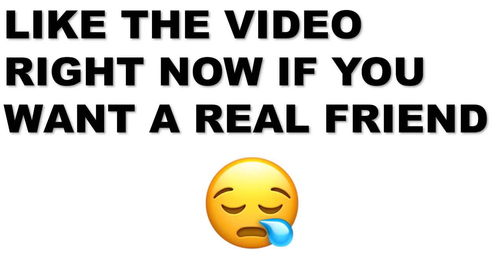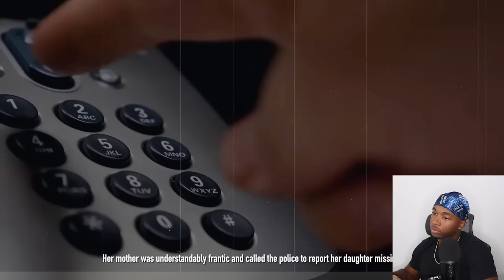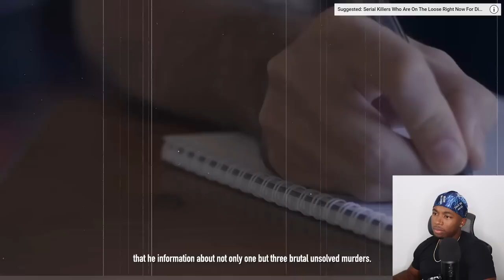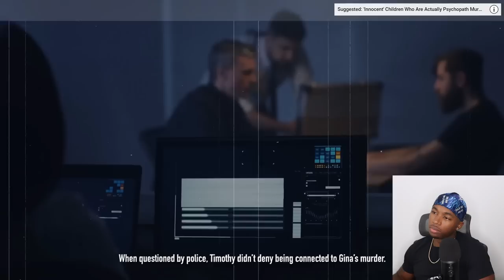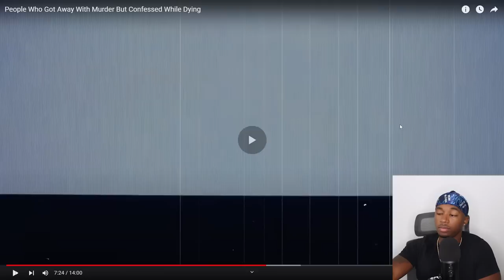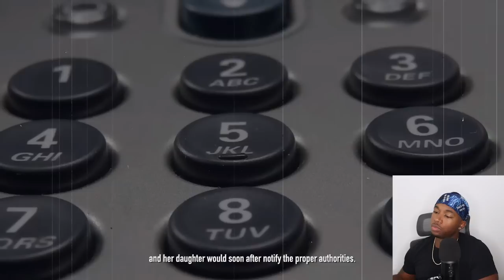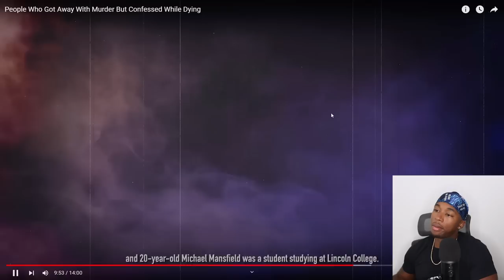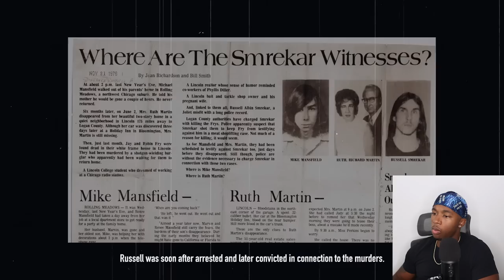People Who Got Away With Murder But Confessed While Dying